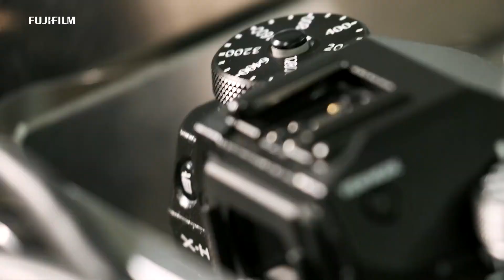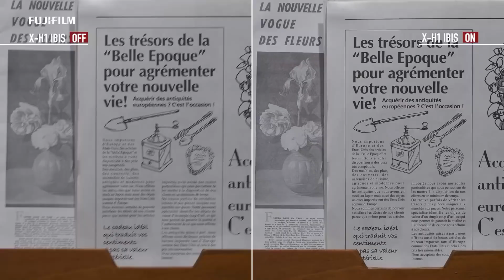X-H1 with In-Body Stabilization (IBIS)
Sample footage of In-Body Stabilization (IBIS) of FUJIFILM X-H1. FUJI FILM X-H1 is the first X Series camera body with In-Body Stabilization (IBIS).